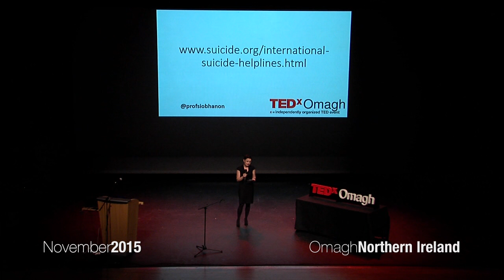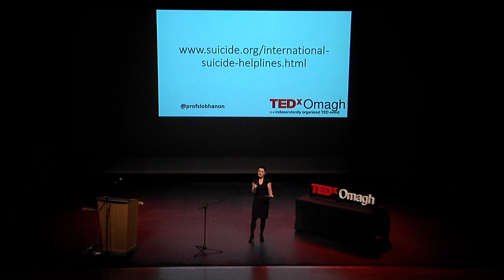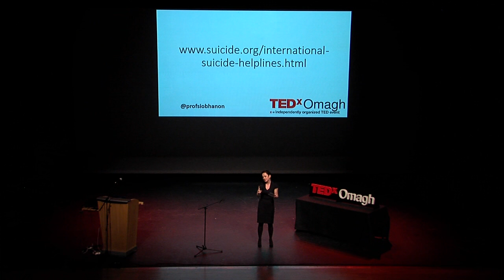Suicide Prevention is a Social Justice Issue | Siobhan O'Neill | TEDxOmagh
A lot has happened in Northern Ireland over the past 30 years, as a result of this Siobhan O'Neil has been doing some truly inspiring work to help break the cycle of suicide and getting people talking about the taboo of mental health.

Siobhan O’Neill is a professor of mental health sciences at the University of Ulster who specialises in mental health, suicide and health services research. Siobhan is also a Director of the Irish Association of Suicidology and a British Psychological Society. She leads several research programmes examining mental health, trauma and suicidal behaviour in Northern Ireland. She provides talks and training on these topics to a range of groups and has delivered presentations of her research on trauma, mental health and suicide at conferences locally and internationally.

Professor O’Neill has been employed as a researcher and lecturer at Ulster for over 14 years. Her primary degree was in Psychology, with Queen’s University, Belfast and she completed an MSc in Health Psychology at National University of Ireland, Galway, before working as a Public Health Research Officer in the Western Health board in Galway.